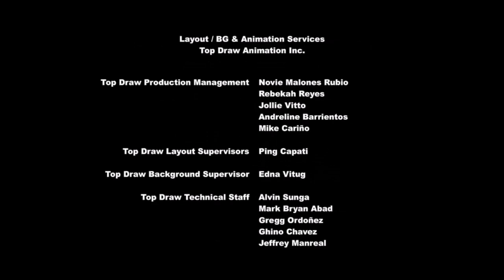My Little Pony en español 🦄 Ali Ergia | La Magia de la Amistad | Corto 183